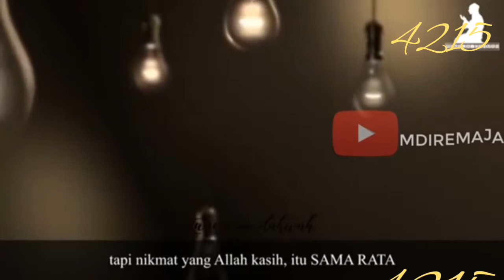Brsyukur dlm hidup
Brsyukur bnyk hal dlm hidup